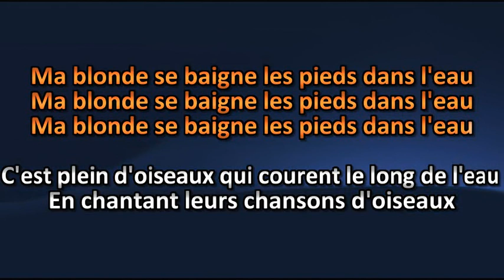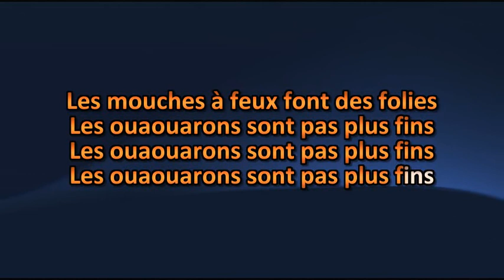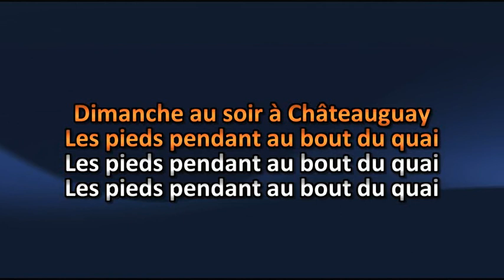Beau Dommage - Harmonie du soir à Chateauguay - Lyrics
Beau Dommage - Harmonie du soir à Chateauguay - Lyric

Amusez-vous ! =)

Karaoke Quebec